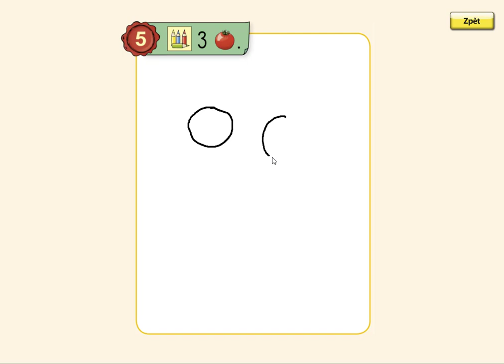Číselný obor do 3, MATÝSKOVA MATEMATIKA 1. DÍL - POČÍTÁME DO PĚTI, str. 17, cv.5